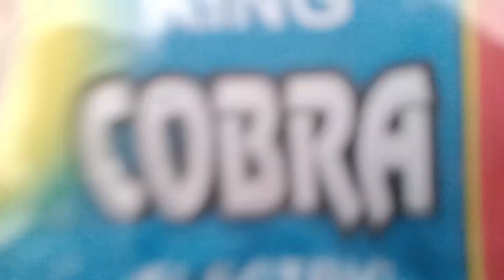दिवाली पटाखे और बोतल / Diwali crackers and bottle /😱